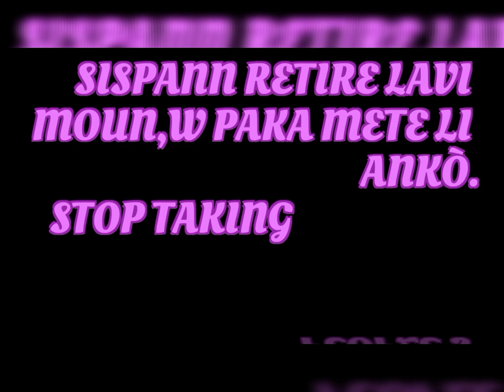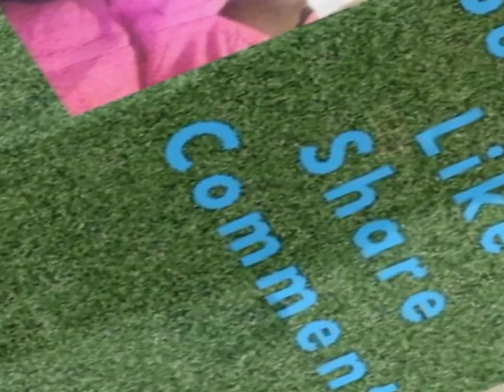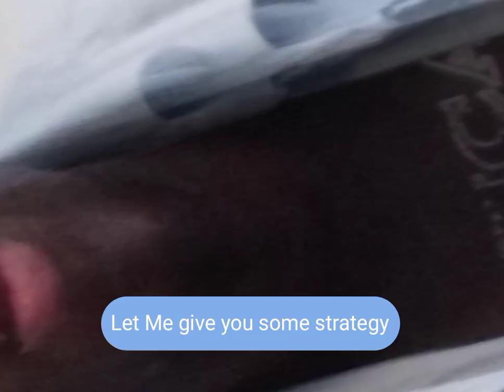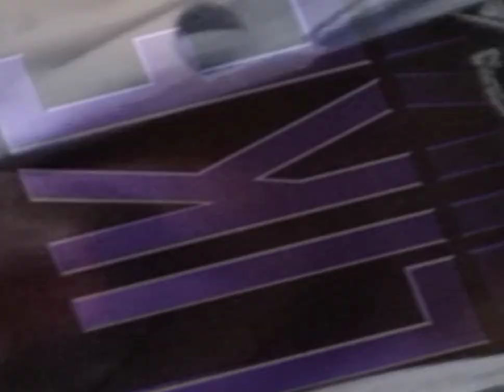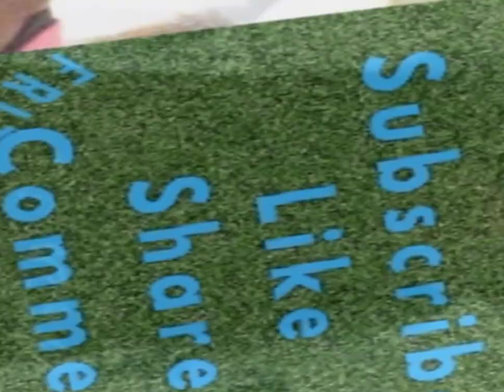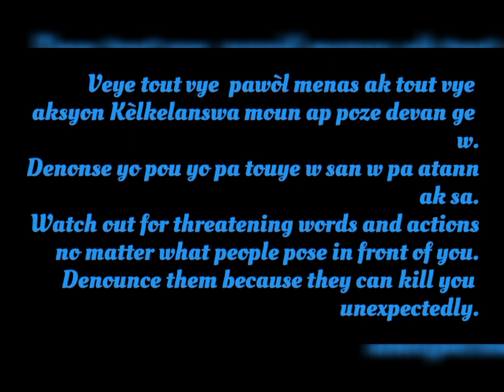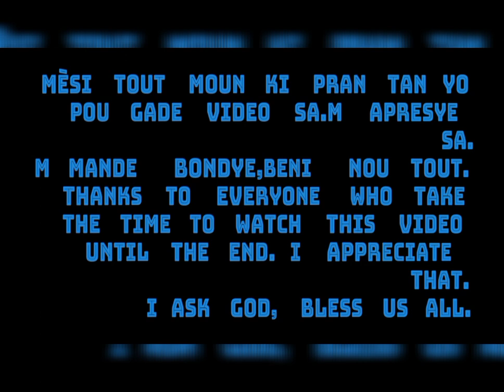Sispann retire lavi moun,w pap ka ba li lavi ankò.Stop taking people's live.You cannot put them back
M salye nou tout nan non Jezikris ki gen tout pouvwa a.
M envite w gade video sa jiskaske li fini.
Nan video sa,w pral aprann kisa ki kidnapping nan,kòman pou pwoteje tèt w.
Video sa plis pou moun ki nan peyi pòv yo,paske se la w jwenn plis ka kote yap kidnape moun ak touye moun san rezon.
Pa bliye toujou abòne,like,kite kòmantè pou M.Map kontan anpil pou reponn tout kòmantè nou yo.
Fè plis moun konn chanèl la.
Pa bliye pase wè lot chanèl M an kise:Edikasyon Seksyel.
Mèsi pou tan nou ak pasyans.M apresye sa anpil.

I greet you all in the name of Jesus Christ Almighty.
I invite you to watch this video until it is over.
In this video, you will learn what kidnapping is, how to protect yourself.
This video is more for people in poor countries, because there you will find more cases where people are kidnapped and killed for no reason.
Get more people to know the channel.
Thank you for your time and patience.I appreciate that very much.